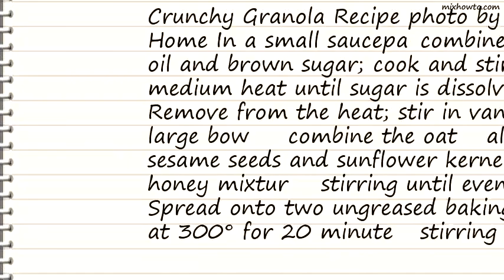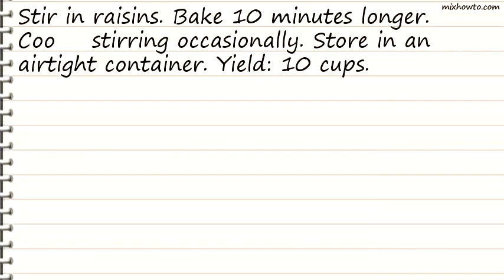Recipe Crunchy Granola Recipe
INGREDIENTS:
●4 cups old-fashioned oats
●1 cup sliced almonds
●1 cup flaked coconut
●1/2 cup sesame seeds
●1/2 cup salted sunflower kernels
●2 cups raisins